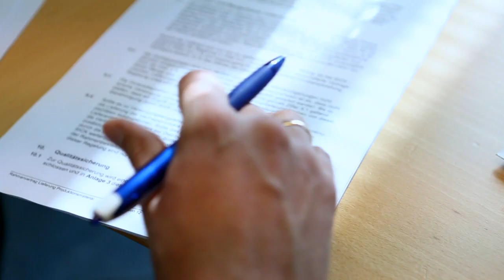Hvorfor tysk?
Hvorfor lære tysk? Vi spurte Sandra Kolstad og Jørgen Fodstad, som jobber henholdsvis som musiker og med eksport.